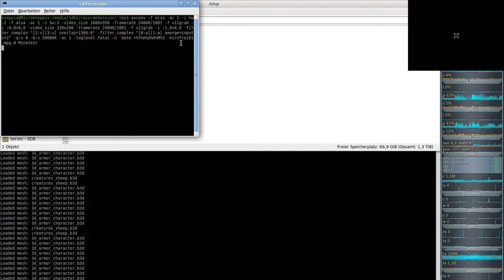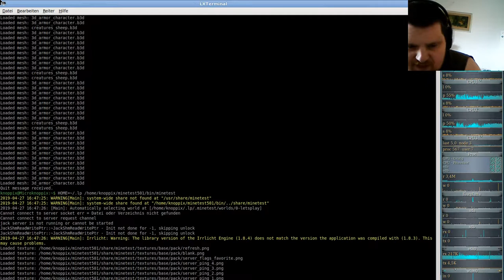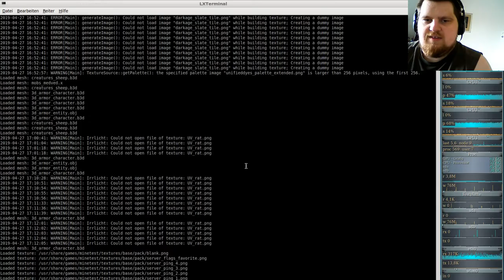Minetest Special: Projekt Hirnfrei - Neuer Server #1